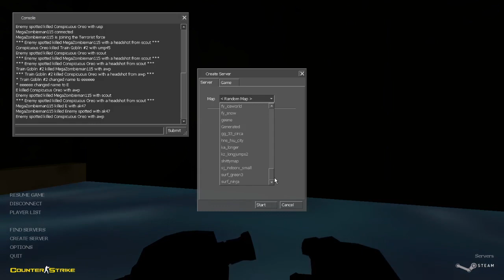Counter strike with idiots